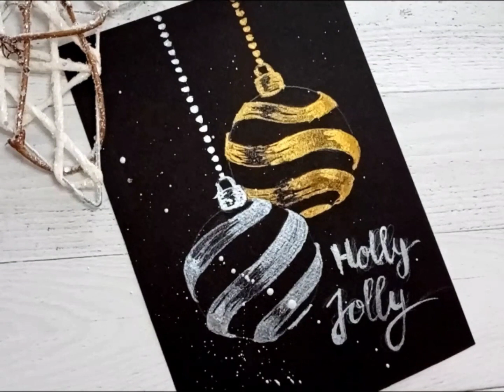December 20, of the Advent calendar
Have you bought your gifts? Have you made yourself ready for this holly event?